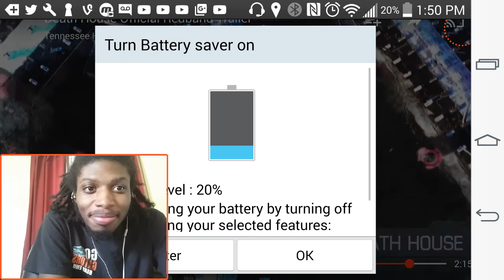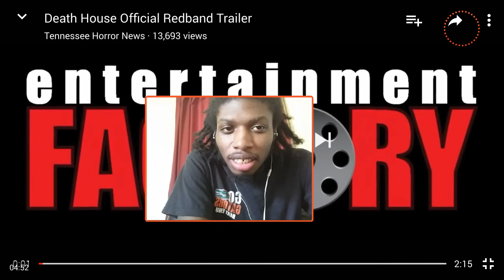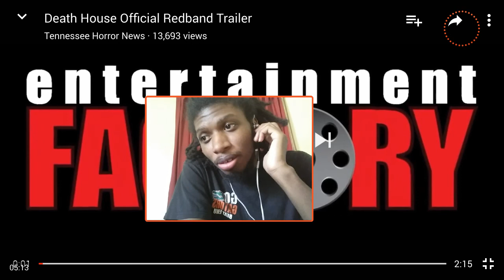"Death House Official Redband Trailer" REACTION/REVIEW!!!!